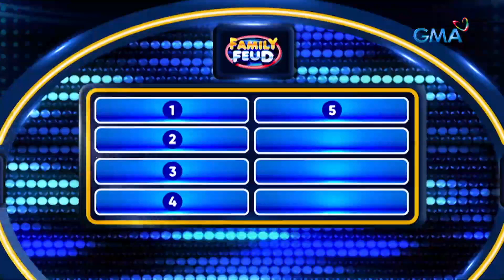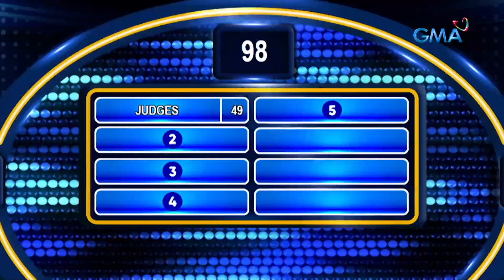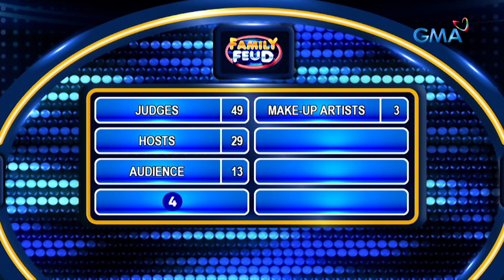Family Feud Philippines: Mga taong present sa Beauty Pageant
Aired (December 14, 2022): Maliban sa mga contestant, sino pa kaya ang makikita sa isang beauty pageant?